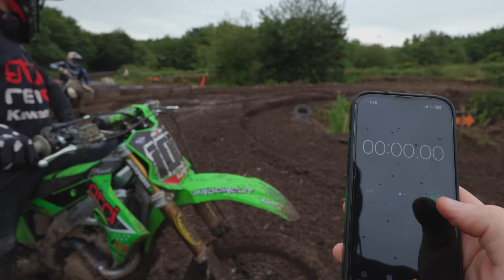WE RIDE A NEW MOTOCROSS TRACK IN THE UK